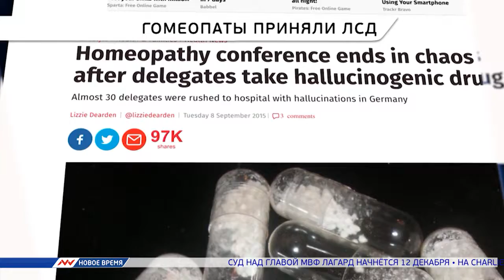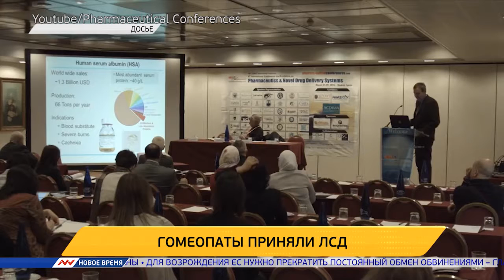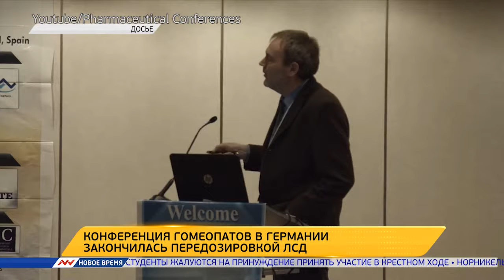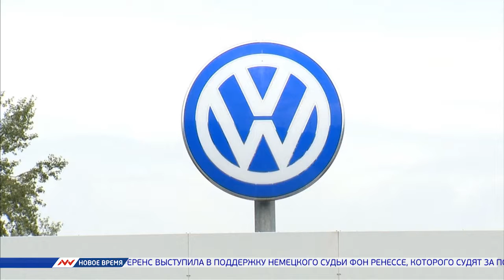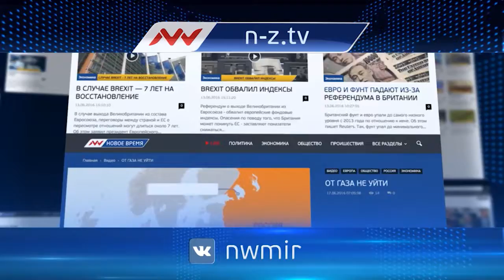Новое время, 13 сентября 2016г, 07:00